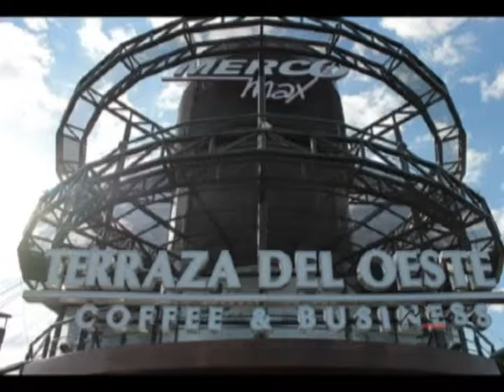terraza del oeste